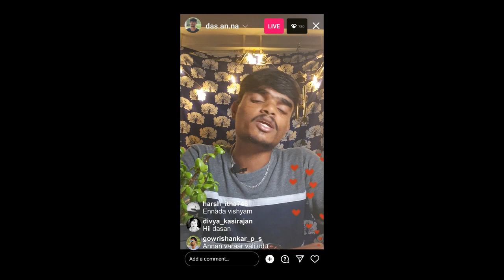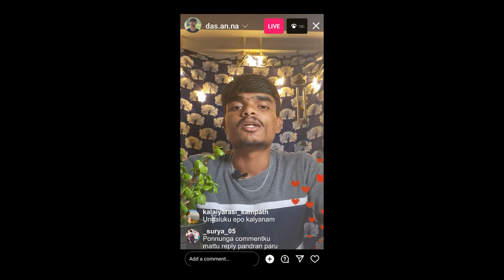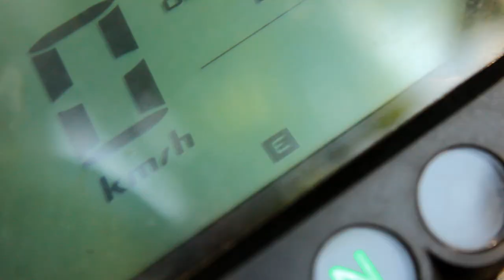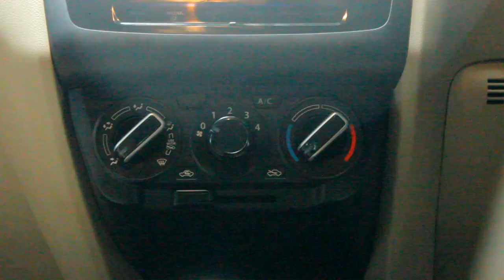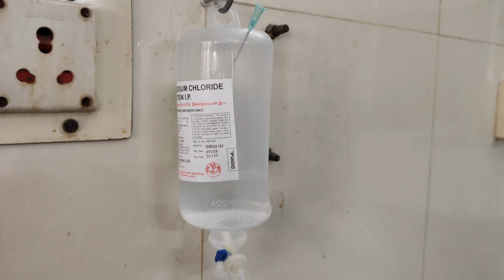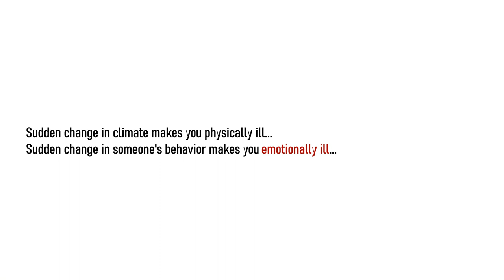GNAYITTRUKIZHAMAI | ZENTAURIANZ | GMKMC | CLIMATE CHANGE | SHORT FILM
Every problem has a solution ; but your emotions don't !!

Here's "GNAYITTRUKIZHAMAI" - A Short film made by ZENTAURIANZ 2019 of GMKMC SALEM on the theme of climate change - the health perspective!!